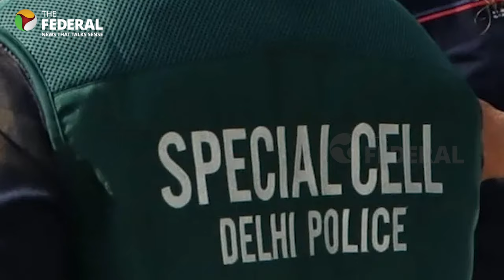Who is Jaffer Sadiq, the Tamil film producer linked to Rs 2,000 crore drug trade | The Federal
Narcotics Control Bureau seized 50kg of narcotics chemicals, leading to the arrest of three smugglers from Tamil Nadu. Further investigations revealed a thriving drug trade funneling 3,500kg of pseudoephedrine worth ₹2,000 crore to Australia, New Zealand, and Malaysia for the past three years. The mastermind behind this drug racket is Jaffer Sadiq, who is currently absconding. Who is he? Watch the video and find out